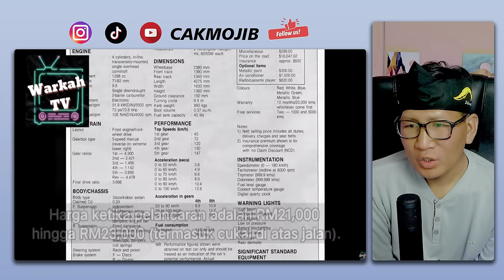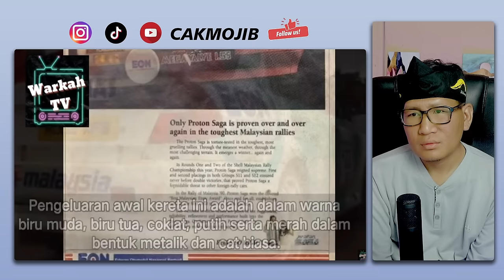KAGUM❗SUDAH DI AKUI DUNIA⁈SEJARAH AWAL KEJAYAAN KERETA PROTON MALAYSIA‼ BIKIN IRI...‼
GAES BANTU SUPPORT CHANNEL KITA :

+ @CAKMOJIB TV
+ @KEBUN CAKMOJIB